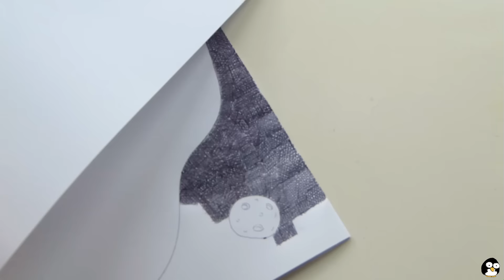MÁRGENES para cuadernos y BORDES para cartas. Nuevas ideas para decorar apuntes (Nica Bernita)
Cómo hacer márgenes bonitos, fáciles y originales. Esta es la segunda parte de un vídeo anterior en el que compartí contigo algunas ideas de bordes para decorar las hojas de tus cuadernos y libretas. Puedes utilizarlos para decorar apuntes, para hacer portadas para libretas o como bordes para decorar cartas de amor, tarjetas, proyectos de scrapbooking, etc... Para decorar hojas con estos marcos he utilizado un bolígrafo negro y después los he coloreado con rotuladores y lápices de colores
Al igual que en el vídeo anterior, en la primera mitad te enseño a hacer 10 márgenes sencillos, perfectos para decorar apuntes. En la segunda mitad, creamos un borde más elaborado. Se trata del dibujo de una ciudad por la noche y es ideal para decorar una postal navideña, una tarjeta o la portada de tu libreta.

➳Además, en esta lista de reproducción encontrarás otros tutoriales e ideas para decorar tus cuadernos y apuntes

Manualidades para el regreso a clases, ideas para decorar libretas, cómo decorar cartas y hojas para regalar a tus amigas, novio o novia. Cómo hacer márgenes para cuadernos y bordes para cartas. Ideas para hacer márgenes y decorar hojas de cuaderno, libretas, agenda o cartas. También puedes utilizar estas decoraciones en tarjetas de San Valentín o cumpleaños.